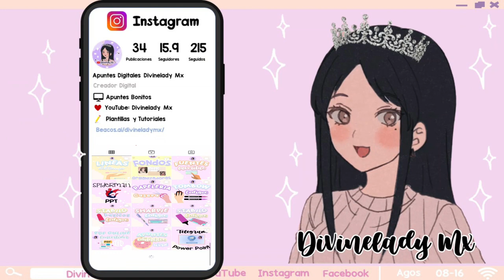COMO OBTENER ESTE ACCESORIO GRATIS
🎮Game: Roblox